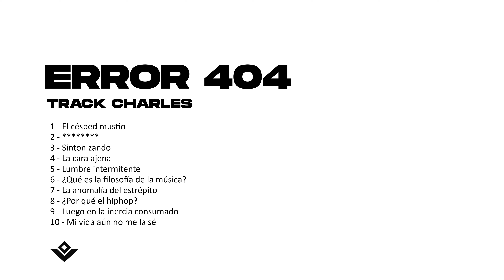4- TRACK CHARLES - La cara ajena